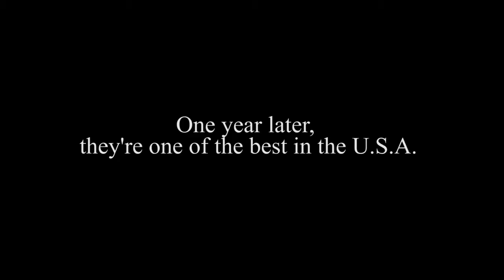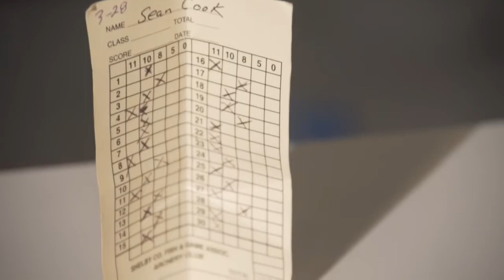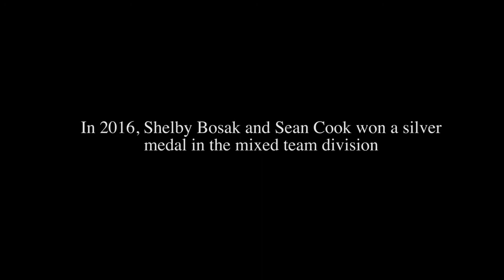Hocking College Athletics: Archery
In 2015, Hocking College started an Archery team. One year later, they become one of the best in the U.S.